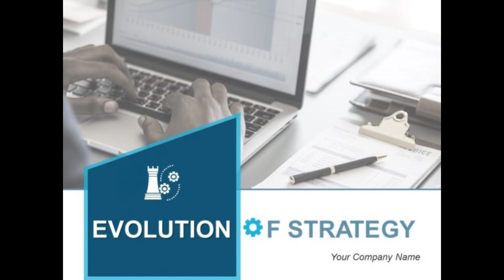Management is essential for all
organisations big or small, profit or
non-profit, services or manufacturing.
Management is necessary so that
individuals make their best contribution
towards group objectives.
Management consists of a series
of interrelated functions that are
performed by all managers. Later in
this chapter you will understand that
although both of them are managers,
they function at different levels in
the organisation. The time spent
by managers in different functions
however is different. Managers at the
top level spend more time in planning
and organising than managers at
lower levels of the organisation.
Concept
Management is a very popular term
and has been used extensively for
all types of activities and mainly for
taking charge of different activities in
any enterprise. As you have seen from
the above example and case study
that management is an activity which
is necessary wherever there is a group
of people working in an organisation.
People in organisations are performing
diverse tasks but they are all working
towards the same goal. Management
aims at guiding their efforts towards
achieving a common objective — a
goal. Thus, management has to see
that tasks are completed and goals
are achieved (i.e., effectiveness) with
the least amount of resources at a
minimum cost (i.e., efficiency).
Management, has therefore, been
defined as a process of getting things
done with the aim of achieving goals
effectively and efficiently. We need
to analyse this definition. There
are certain terms which require
elaboration. These are (a) process, (b)
Process in the definition means the
primary functions or activities that
management performs to get things
done. These functions are planning,
organising, staffing, directing and
controlling which we will discuss later
in the chapter and the book.
Being effective or doing work
effectively basically means finishing
the given task. Effectiveness in
management is concerned with doing
the right task, completing activities
and achieving goals. In other words,
it is concerned with the end result.
But it is not enough to just
complete the tasks. There is another
aspect also, i.e., being efficient or as
we say doing work efficiently.
Efficiency means doing the task
correctly and with minimum cost.
There is a kind of cost-benefit
analysis involved and the relationship
between inputs and outputs. If
by using less resources (i.e., the
inputs) more benefits are derived
(i.e., the outputs) then efficiency has
increased. Efficiency is also increased
when for the same benefit or outputs,
fewer resources are used and less
costs are incurred. Input resources
are money, materials, equipment and

persons required to do a particular
task. Obviously, management is
concerned with the efficient use
of these resources, because they
reduce costs and ultimately lead to
higher profits.
Effectiveness versus
Efficiency
These two terms are different but they
are interrelated. For management,
it is important to be both effective
and efficient. Effectiveness and
efficiency are two sides of the same
coin. But these two aspects need
to be balanced and management
at times, has to compromise with
efficiency. For example, it is easier
to be effective and ignore efficiency
i.e., complete the given task but at
a high cost. Suppose, a company’s
target production is 5000 units in
a year. To achieve this target the
manager has to operate on double
shifts due to power failure most of the
time. The manager is able to produce
5000 units but at a higher production
cost. In this case, the manager was
effective but not so efficient, since for
the same output, more inputs (labour
cost, electricity costs) were used.
At times, a business may concentrate
more on producing goods
with fewer resources i.e., cutting
down cost but not achieving the
target production. Consequently, the
goods do not reach the market and
hence the demand for them declines
and competitors enter the
THE SPASTICS SOCIETY OF INDIA . Learn from the best. Videos + PDFs + Tests + Doubts + Assignments + Notes + Guidance by your favorite teacher.
THE SPASTICS SOCIETY OF INDIA  is now using the *Classplus Lite* app to teach their students online. Ab aap bhi hissa ban sakte hain is online education ki revolution ka!.